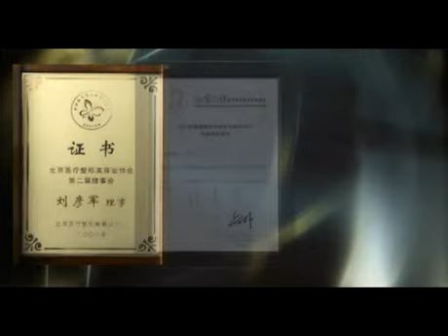《沃尔隆鼻大讲堂》第二集 鼻子的美学标准 - 刘彦军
作为鼻整形医生，知道这些美学标准是第一步；
第二步就是在术前找出患者鼻部的基础和这些美学标准的差距；
第三步是分析通过怎样的手术操作能改善这些差距，同时也要分析出哪些是无法改善的；
第四步和患者就术后效果真诚的交流沟通，取得共识；
最后才是按照目的去完成手术细节，每一步操作的远期效果一定要可控；
这其实就是手术思路。